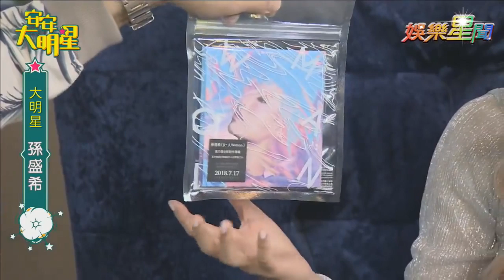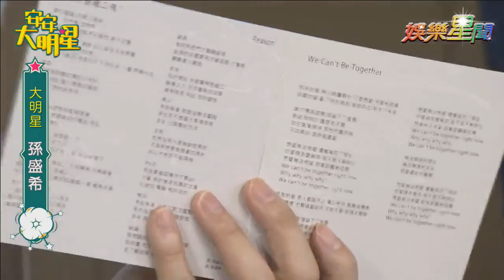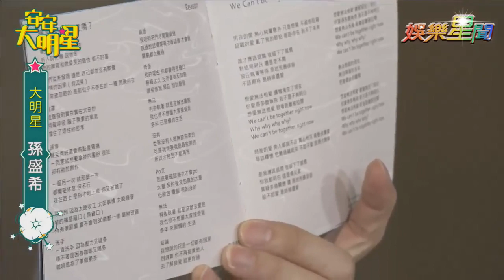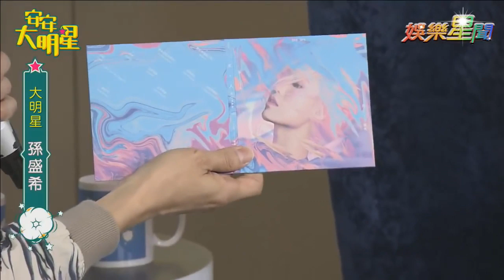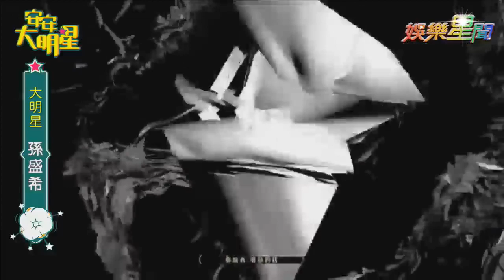【經典重現】實力女聲孫盛希展現超強歌喉！｜安安大明星完整版